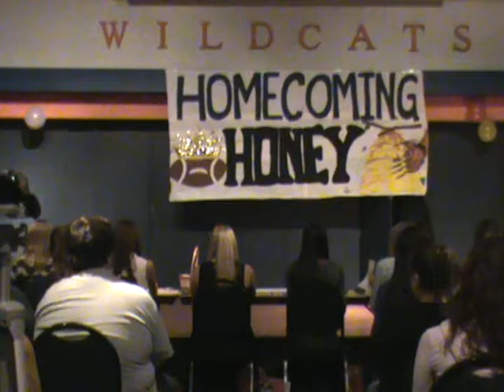"Ladies Choice" Performance-Homecoming Honey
October 22, 2013. Had such a fun time with the song and with these incredible people that helped out. Paige and Jacob, you'll never know how grateful and truly impressed I am with you two. Thanks for being there for me.